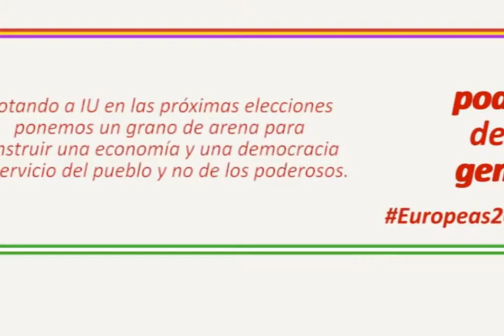Galileo Florido en Córdoba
Galileo Florido, Coordinador Local IULV Córdoba, te da razones para votar a IU en las Europeas2014. Este vídeo fue grabado en su visita a Córdoba el 21 de mayo de 2014.